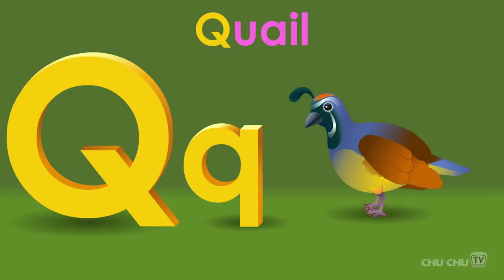ABCD alphabet letters phonics